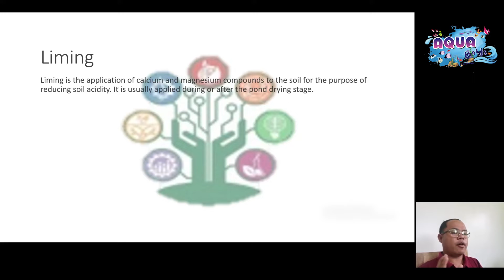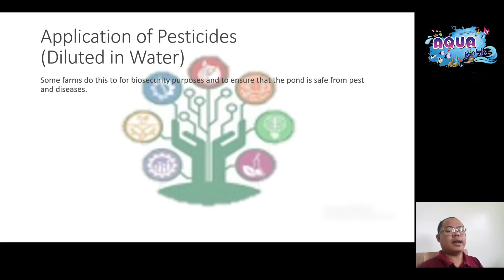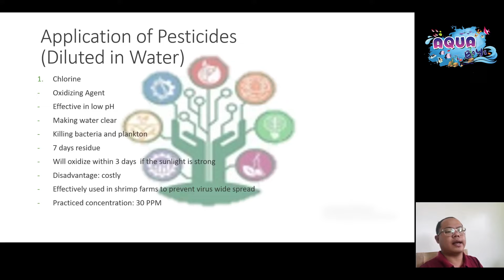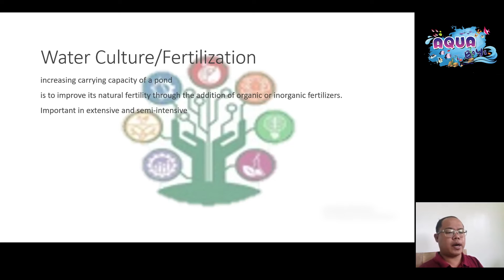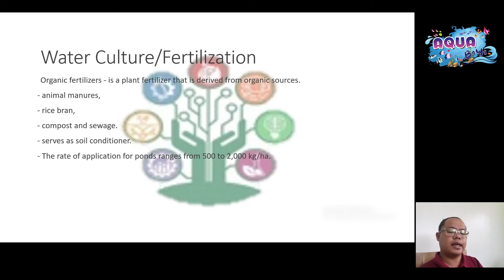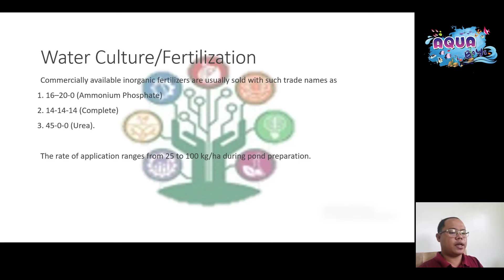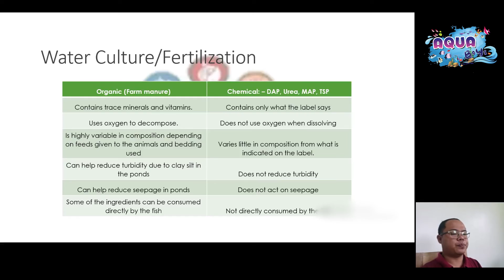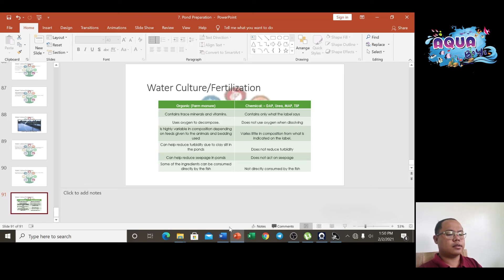AQUACULTURE NCII | UC2 | Pond Preparation | part 3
Aquaculture NCII Training
Unit of Competency 2 Prepare and Maintain Aquaculture Facilities
Last part of the Lecture in Pond Preparation with Sir Ferdimel M. Paulo, LPT